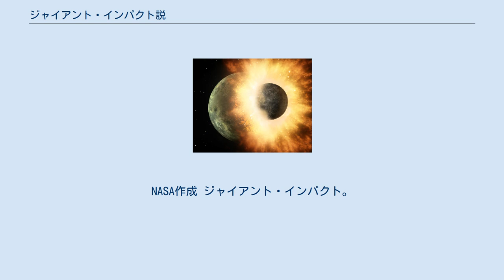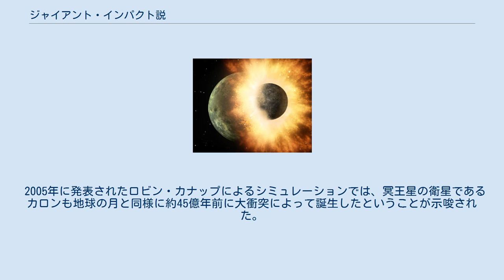ジャイアント・インパクト説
ジャイアント・インパクトの想像画。
NASA作成 ジャイアント・インパクト。
上図：45億年前の地球とテイアの相対位置。
中図：2000万年から3000万年かけてテイアが地球に接近する様子。
下図：衝突。
 ジャイアント・インパクト説（ジャイアント・インパクトせつ、英語: giant-impact hypothesis）とは、地球の衛星である月がどのように形成されたかを説明する学説。
巨大衝突説とも呼ばれる。
この説においては、月は原始地球と火星ほどの大きさの天体が激突した結果形成されたとされ、この衝突はジャイアント・インパクト（Giant Impact、大衝突）と呼ばれる。
また、英語ではBig Splash や Theia Impact と呼ばれることもある。
原始地球に激突したとされる仮想の天体はテイア (Theia) と呼ばれることもある。
 ジャイアント・インパクト説は月の形成に関する最も有力な説となっている。
ただし、地球と月の成分構成などから疑問を唱える学者もおり、2017年には複数衝突説（後述）が発表されている。
 ジャイアント・インパクト説以前は1898年にジョージ・ハワード・ダーウィンが提唱した遠心力による溶けた原始地球からの月の分離を説いた「分裂説」が受け入れられていたが、この説では分離初期の状態を説明できなかった。
 1946年にハーバード大学の教授で地質学者であるカナダ人のレジナルド・アルドワース・デイリーが、月の誕生は遠心力による分離ではなく天体衝突によるものであるとの説を唱えたが、発表当時は受けいれられなかった。
その後、1975年に衝突説がウィリアム・ハートマンとドナルド・R・デービスによって科学雑誌『Icarus』に発表した論文で再提唱され、今では広く受け入れられている。
 ジャイアント・インパクト説によると、地球が46億年前に形成されてから間もなく火星とほぼ同じ大きさ（直径が地球の約半分）の原始惑星が斜めに衝突したと考えられている。
 原始惑星は破壊され、その天体の破片の大部分は地球のマントルの大量の破片とともに宇宙空間へ飛び散った。
破片の一部は再び地球へ落下したが、正面衝突ではなく斜めに衝突したためにかなりの量の破片が地球の周囲を回る軌道上に残った。
軌道上の破片は一時的に土星の環のような円盤を形成し、やがて破片同士が合体して月が形成されたと考えられている。
 コンピュータシミュレーションによる推定では、このような場合では1年から100年ほどで球形の月が完成するとされている。
別のシミュレーションでは、月が一つにまとまるまでの時間は早ければ1か月ほどだとする結果が出ている。
誕生したばかりの月は地球から2万kmほどのところにあり、それが徐々に地球との間の潮汐力の影響で地球から角速度を得て遠ざかり、現在のように地球から平均38万km離れた軌道まで移動したと考えられている。
 ジャイアント・インパクト説が提唱される以前は、月の形成理論として有名な説が3つあった。
原始地球は高速で回転していてその一部がちぎれて月になったとする「分裂説」（「親子説」とも）、太陽系形成時に塵の円盤から地球と一緒に月が形成されたとする「兄弟説」（「双子集積説」とも）、月は地球とは別の場所で生じ、それが後に地球の引力に捕らえられて衛星となったとする「捕獲説」（「他人説」とも）である。
 しかし、兄弟説や捕獲説では地球のマントルと月の化学組成が似ていることの説明ができなかった。
分裂説では、本当に分裂が起こるほどの力学的なエネルギーがあったのかという点に疑問があった。
兄弟説では地球と月の平均密度の違い（地球は5.52g/cm³、月は3.34g/cm³）を説明できず、捕獲説では月のような大きな天体が地球に捕らえられるような確率が非常に低いと指摘されていた。
さらにアポロ計画で採取された岩石から、月の形成初期には月全体がマグマの海（マグマオーシャン）で覆われていたことも分かっており、兄弟説や捕獲説ではこれを説明できなかった。
 このようにどの説もそれぞれ重大な問題を抱えていたため、1970年代中頃にはどの説も行き詰まってしまい、困惑した天文学者のアーウィン・シャピロは「もはや満足できる（自然に思える）説明は無い。最善の説明は月が見えるのは目の錯覚だと考える事である。」という冗談を言うほどであった。
 テイアが地球の L4点で形成され、移動し衝突するアニメーション。
このアニメーションでは地球を固定している。
 ジ...